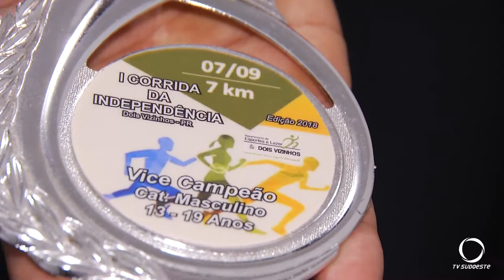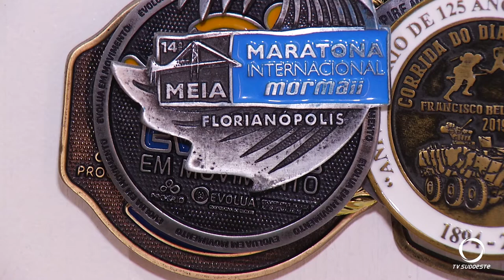Atleta de Francisco Beltrão busca patrocinadores